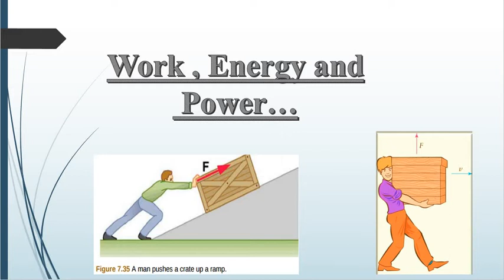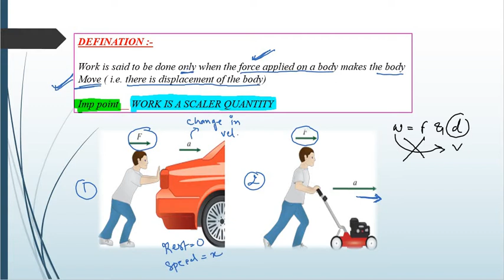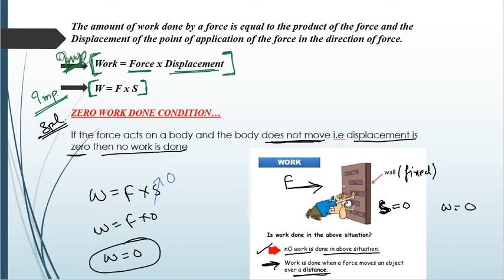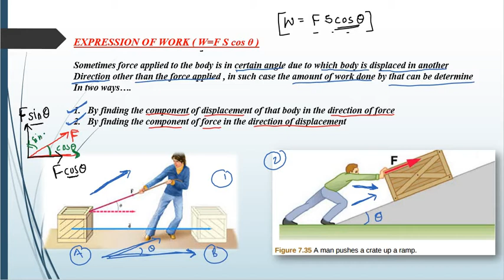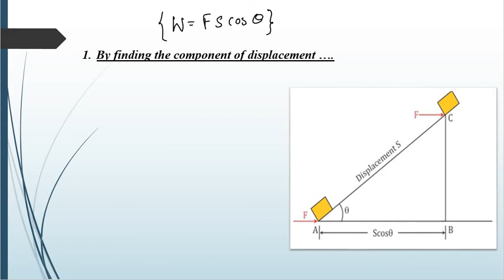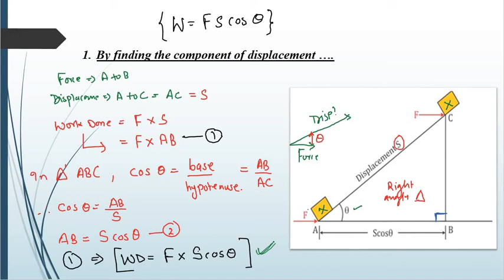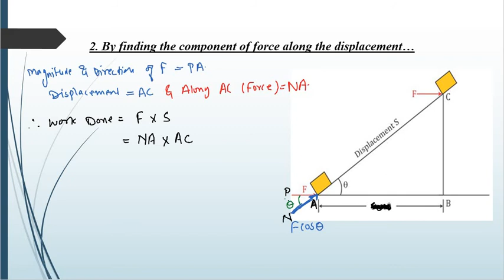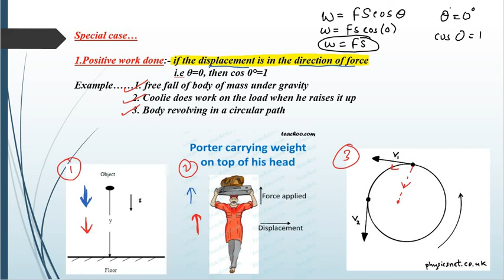WORK ENERGY & POWER Xth ICSE Part_1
work energy and power# icse 10th Physic# physics# potential energy# work done#power# energy# positive work done#negative workdone#zero workdone#numiricals on workdone#icse 9th#energy conversion# law of conservation of energy# experiment#application of conservation of energy#